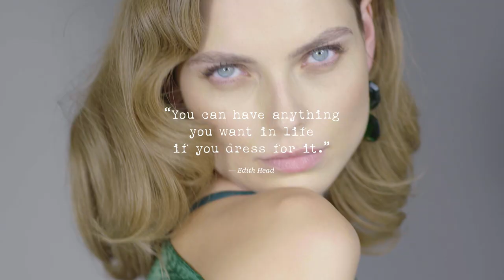marlies|dekkers fall winter 2017 Style collection Forever Secret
Be a spy in the house of love in glorious green tones and mysterious gold. This gorgeous set of marlies|dekkers is all about seduction, from the intricate straps adorning your décolleté to the sensual fabric that shimmers like a precious emerald on a bed of moss. Like the endless mystery of love itself, the gold-coloured embellishments are sparkling symbols of infinity. Wear my Forever Secret collection to wake up your inner Mystery Girl!

Eric Vloeimans: Gatecrashing  | Challenge Records CHR 70138